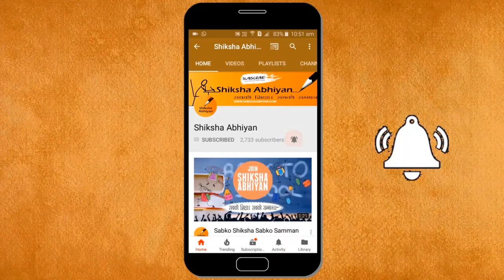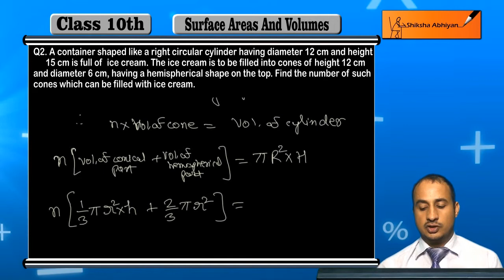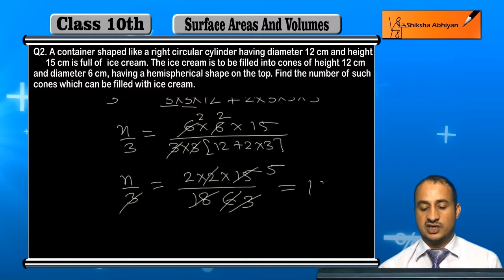Q2 Find the number of cones which can be filled with the ice cream.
This video is a part of the series for CBSE Class 10, Maths demo videos for the chapter “Surface Areas and Volumes.” In this series, we have completed all the concepts, examples and the entire NCERT exercises. It is the part of an initiative taken to provide quality online education to students free of cost on YouTube.